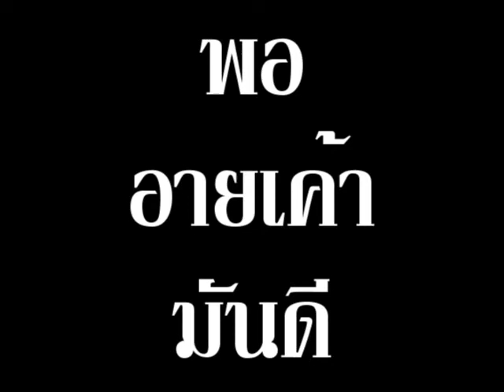ครูธงลองไมค์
มันเนอะ